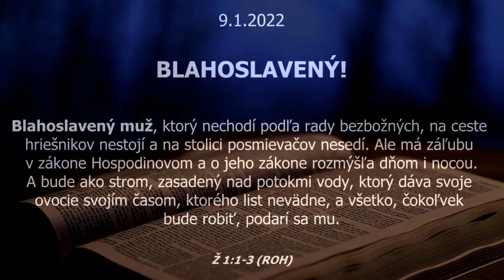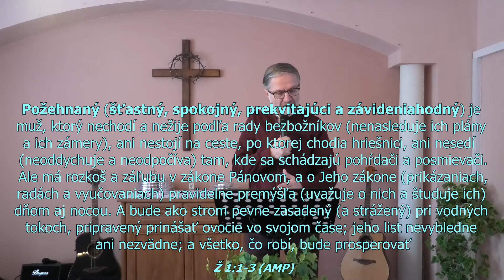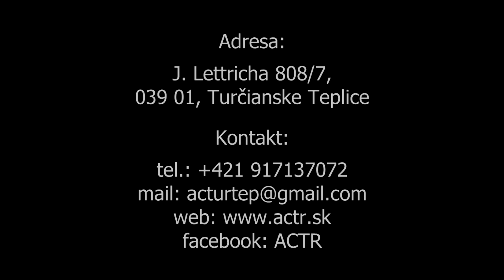Blahoslavený (9.1.2022)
BLAHOSLAVENÝ MUŽ, KTORÝ NECHODÍ PODĽA RADY BEZBOŽNÝCH, NA CESTE HRIEŠNIKOV NESTOJÍ A NA STOLICI POSMIEVAČOV NESEDÍ. ALE MÁ ZÁĽUBU V ZÁKONE HOSPODINOVOM A O JEHO ZÁKONE ROZMÝŠĽA DŇOM I NOCOU. A BUDE AKO STROM, ZASADENÝ NAD POTOKMI VODY, KTORÝ DÁVA SVOJE OVOCIE SVOJÍM ČASOM, KTORÉHO LIST NEVÄDNE, A VŠETKO, ČOKOĽVEK BUDE ROBIŤ, PODARÍ SA MU.
Ž 1:1-3 (ROH)

Kresťanské centrum
ACS Turčianske Teplice,
J. Lettricha 808/7,
039 01 Turčianske Teplice

Roman Pavlík
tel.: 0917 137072